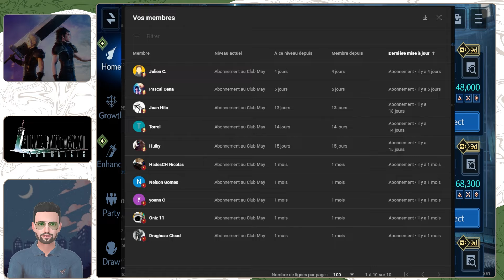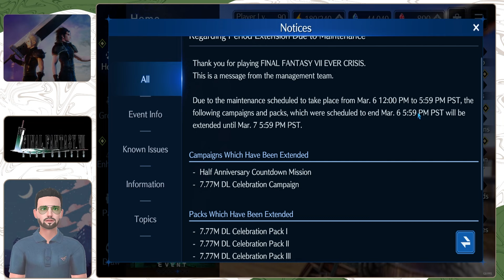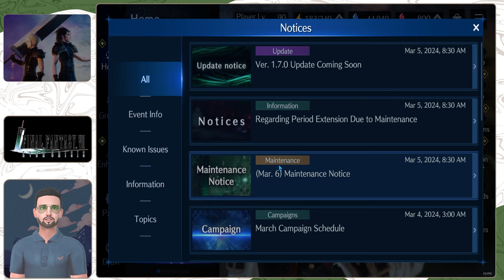La MAJ 1.7.0 sur Final Fantasy VII Ever Crisis est une DINGUERIE!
On fait le point ce matin sur les dernières annonces avec l'arrivé de la 1.7.0 et les 6mois!
Nouvelles bannières Limite Break! Faut s'attendre à des dingueries!

Bon visionnage,